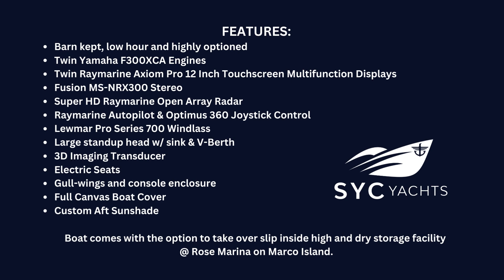2018 CENTURY 320 - JUST LISTED BY SYC YACHTS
2018 CENTURY 320 - JUST LISTED
Barn kept, low hour and highly optioned
Twin Yamaha F300XCA Engines
Twin Raymarine Axiom Pro 12 Inch Touchscreen Multifunction Displays
Fusion MS-NRX300 Stereo
Super HD Raymarine Open Array Radar
Raymarine Autopilot & Optimus 360 Joystick Control
Lewmar Pro Series 700 Windlass
Large standup head w/ sink & V-Berth
3D Imaging Transducer
Electric Seats
Gull-wings and console enclosure
Full Canvas Boat Cover
Custom Aft Sunshade
Boat comes with the option to take over slip inside dry storage facility @ Rose Marina on Marco Island.